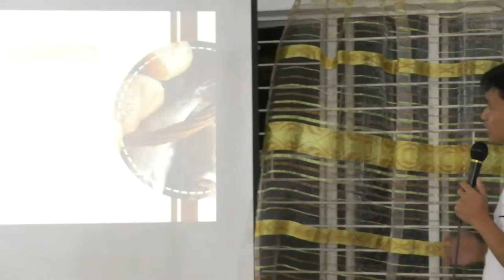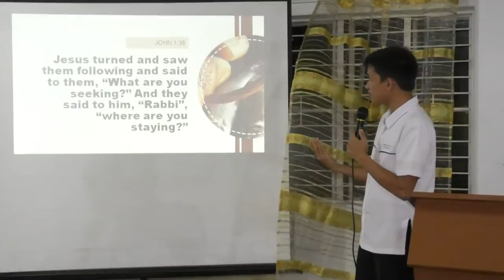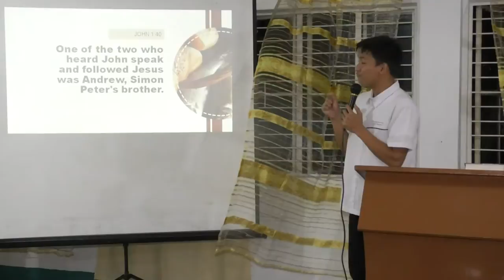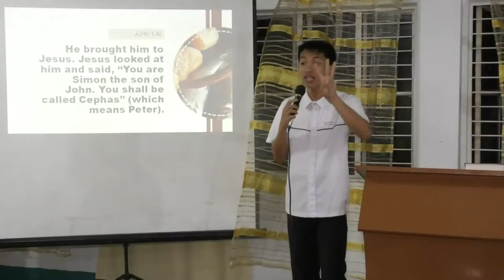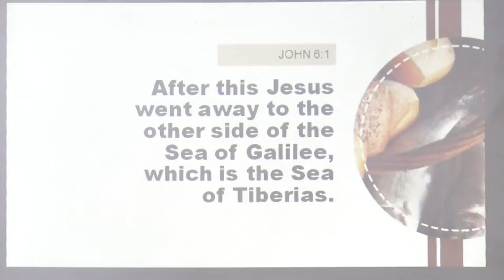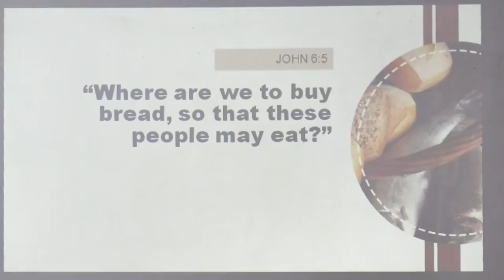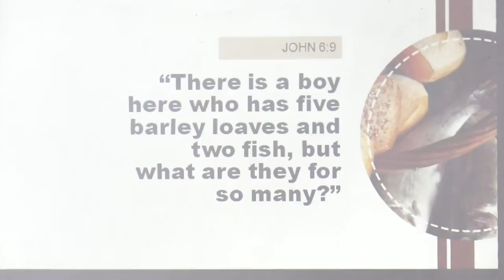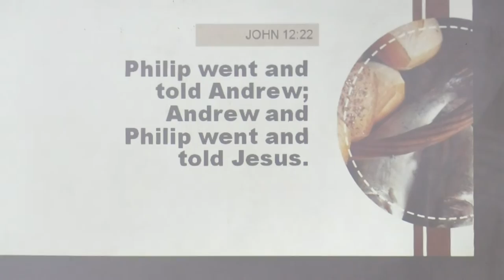Jesus Encounters Philip - 6 - Philip Dominic Comedian Carpentero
March 27, 2017, Sampaguita Residence Hall, Adventist University